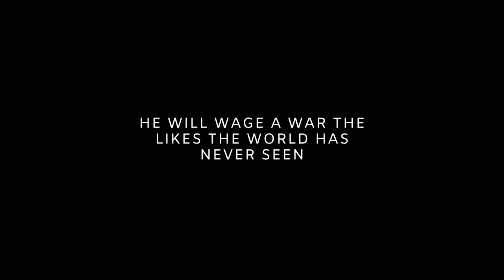Africanus intro trailer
Short pitch trailer for Africanus Tv pilot.